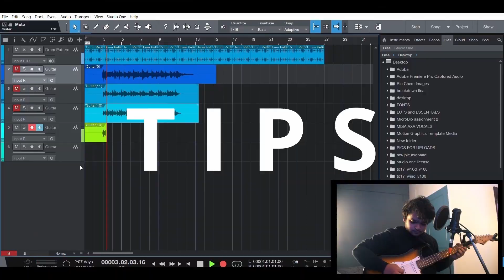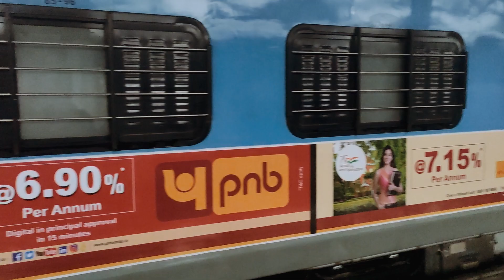Nagaland Vlog | Journey from Guwahati to Kohima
VLOG 1 : Nagaland Vlog |  Day1 | Journey from Guwahati to Kohima

VLOG 2 : Uploading on Wednesday. (That'll be a very special Vlog.

Here is our first Vlog from our Nagaland Trip. In this vlog we have shared our journey from Guwahati to the beautiful city of Kohima , Nagaland. This journey had been really special for us as we were invited in a very prestigious Award Show known as the MG Music Awards,2022 (Musicians Guild Awards) which was held in RCEMPA Hall, Jotsoma, Kohima, Nagaland.
So do watch this vlog till the end. We hope that you enjoy it.

[All the Background music tracks has been taken from Uppbeat]